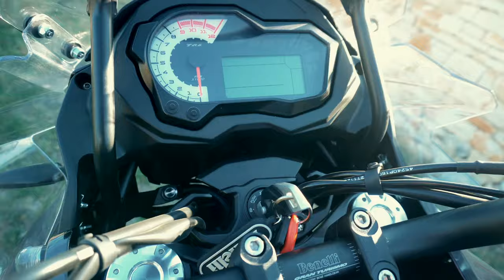BENELLI TRK 502 X (2024): ECCO PERCHÈ È LA PREFERITA DAGLI ITALIANI! - Test Ride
Oggi proviamo la Benelli TRK 502 X, la moto più venduta in Italia oramai da diversi anni.

Attrezzatura Street:
- Airbag moto
- Giacca invernale
- Giacca in pelle
- Pantaloni in pelle
- Portachiavi moto anti-graffi
- Sottocasco invernale
- Tuta termica
- Guanti riscaldati
- Borsello da gamba
- Giacca traforata
- Pantaloni traforati
- Scarpe da moto

Accessori MT-09:

- Borsone sella
- Supporto telefono
- Borse + Telai MT 09 SP
- Borsa serbatoio
- Protezione radiatore
- Adesivo serbatoio
- Adesivo grip
- Protezioni carter
- Protezione strumentazione
- Cavalletti alzamoto

Attrezzatura video:

- Camera casco
- Camera manubrio
- Videocamera secondaria
- Videocamera principale

Moto possedute:
- Yamaha MT-09 2022 (Attuale)
- Yamaha XT 600 Z Tenéré 1989 (Attuale)
- Yamaha MT-09 SP 2020 (Precedente)
- Yamaha MT-07 2018 (Precedente)
- Piaggio Liberty 50cc 2008 (Precedente)